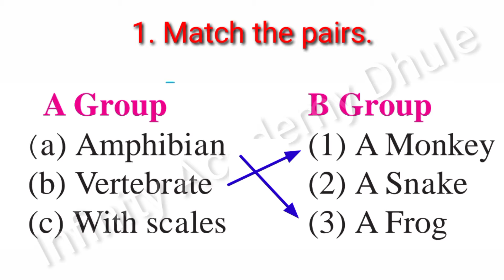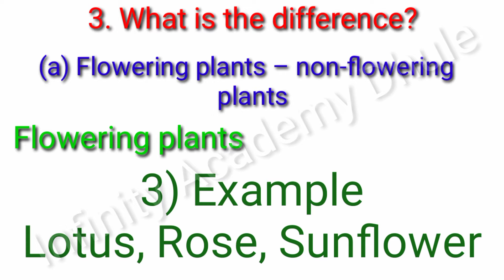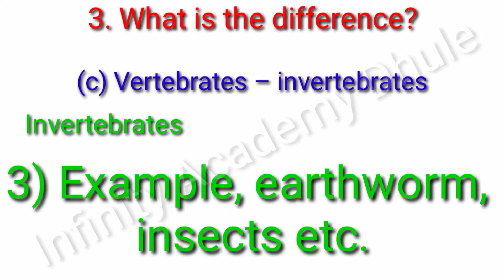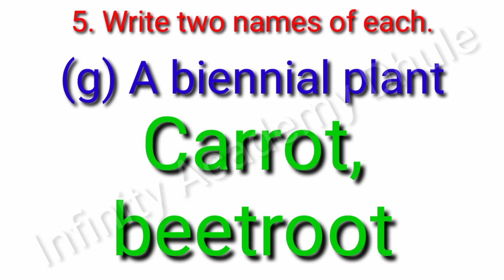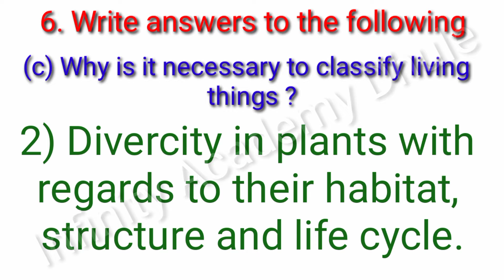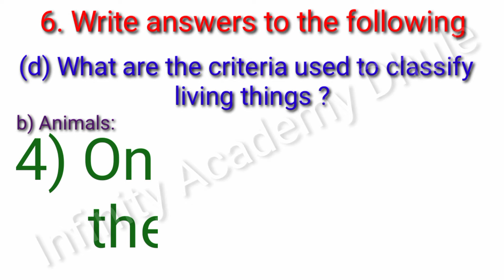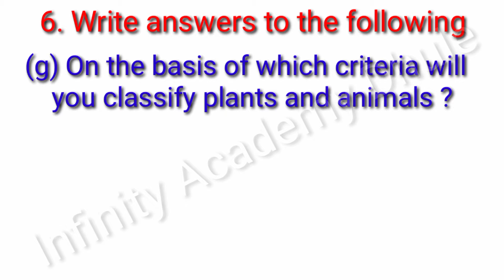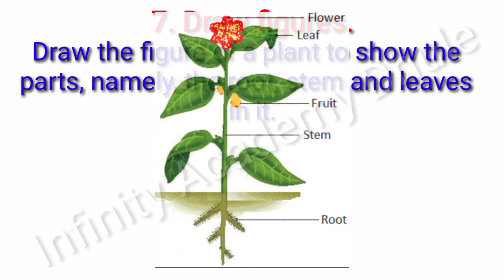3 Diversity in Living things and their Classification Exercise 6th Science chapter 3 question answer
Exercise | Maharashtra State Board 6th Science
3. Diversity in Living things and their Classification | Exercise | Maharashtra board 6th Science

00:00 Introduction
00:21 1. Match the pairs
01:07 2. Who is the odd one out ?
03:10 3. What is the difference ?
03:13 (a)  Flowering plants   –   non-flowering plants
04:42 (b)  A tree – a shrub
06:15 (c)  Vertebrates – invertebrates
07:15 4. True or false ?
09:28 5. Write two names of each.
10:47 6. Write answers to the following?
10:53 (a) What are the parts of a plant ?
11:14 (b) What are the functions of the root ?
12:25 (c) Why is it necessary to classify living things ?
14:33 (d) What are the criteria used to classify living things ?
16:43 (e) Tell some characteristics of creepers.
17:54 (f) Explain the characteristics of herbs with two examples.
18:50 (g) On the basis of which criteria will you classify plants and animals ?
21:27 (h) What protects the bodies of animals?
21:56 7.  Draw figures.